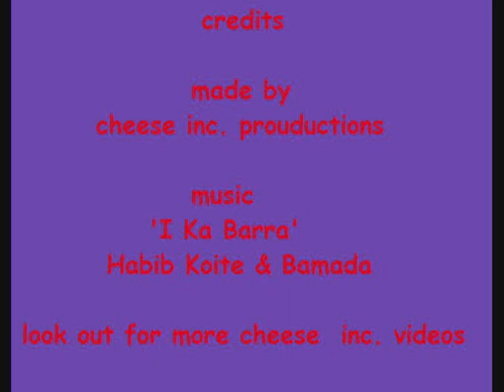Cheese the Remix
this is a video about cheese
i used some pics from my old movies but i also made some new ones